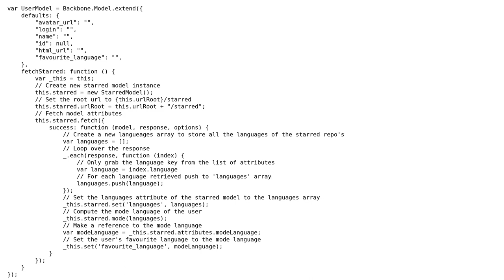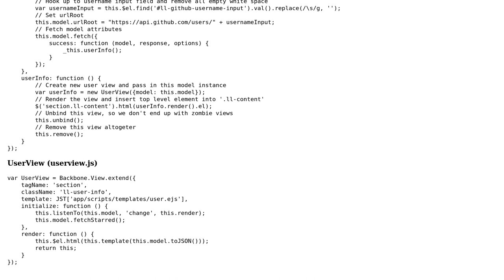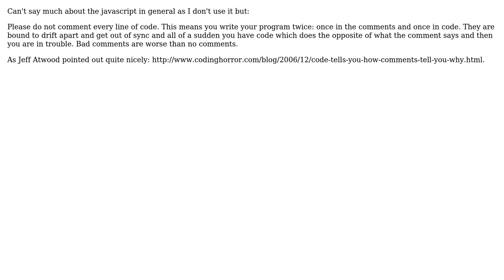Code Review: Need review and best practice tips for a Backbone project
With thanks & praise to God, and with thanks to the many people who have made this project possible! You are responsible for your own actions.